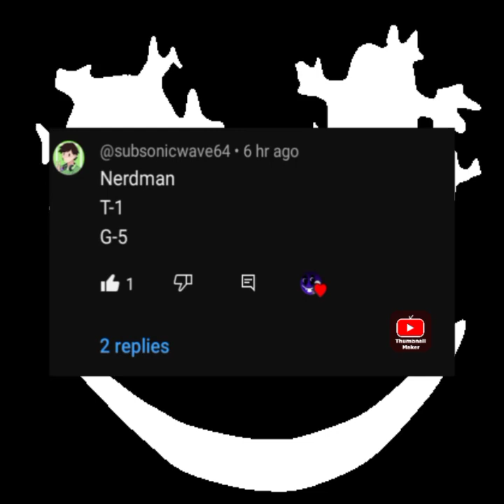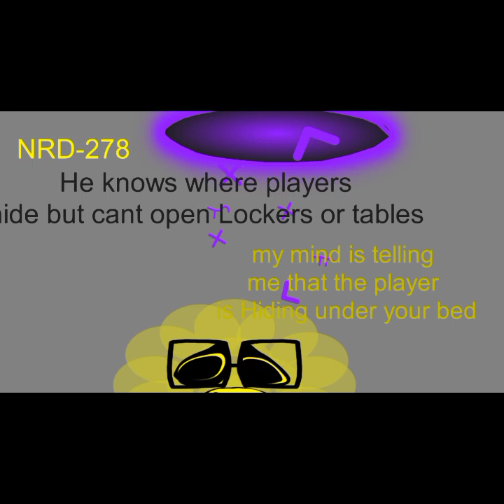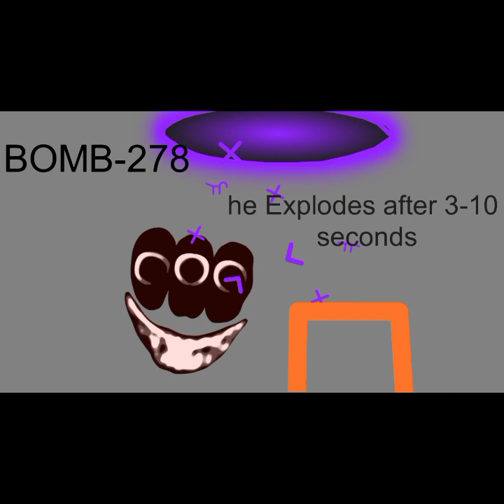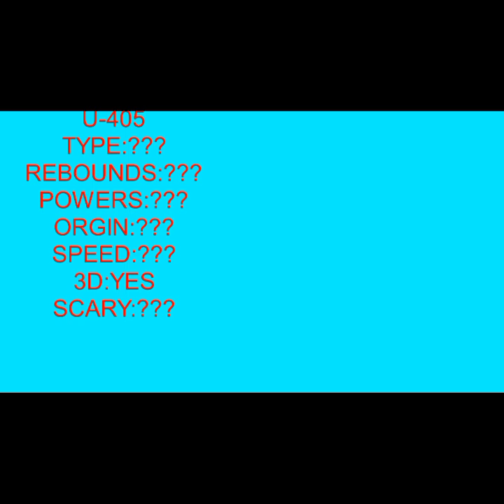A-1600K SUBS SPECIAL! 1! 1! 1 (interminable rooms animation)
Mention/people in the video (except haters)

credit/inspired by